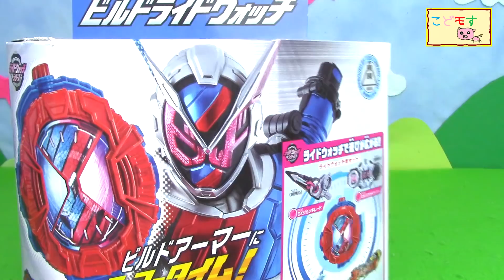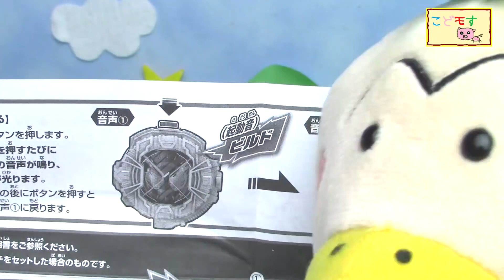仮面ライダージオウ『DXビルドライドウォッチとジクウドライバーの音声を紹介するよ！』こどモす おもちゃアニメ レビュー Kamen Rider Zi-o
『DXビルドライドウォッチ』を紹介するよ！
仮面ライダージオウのアイテム第一弾！！
ビルドアーマーに変身できるビルドライドウォッチです！
ジクウドライバーが無いから単体遊びのみの紹介となります・・・。
それからそれから！
お店でお試しできるジクウドライバーがあったのでそちらの映像をご覧ください♪

『ライダーヒーローシリーズ01 仮面ライダージオウ』紹介もしてるよ！

仮面ライダービルド『エボルトもお気に入り？幼稚園９月号のふろく かいてんずし つかみゲームを紹介するよ！』

ルパンレンジャーVSパトレンジャー『エックストレインゴールド 閃光カガヤキver.紹介するよ！』

仮面ライダービルド『実験！スーパー戦隊フルボトル＋ライダーエボルボトル・・・答えは！？』

仮面ライダービルド『てれびくん９月号ふろく スーパー戦隊フルボトルと少しだけジオウ情報を紹介するよ！』

ルパンレンジャーVSパトレンジャー『ミニプラ VSビークル合体シリーズ04　エックスエンペラーを紹介するよ！』

仮面ライダージオウ『仮面ライダージオウの情報解禁！！ワクワクが止まらない！』